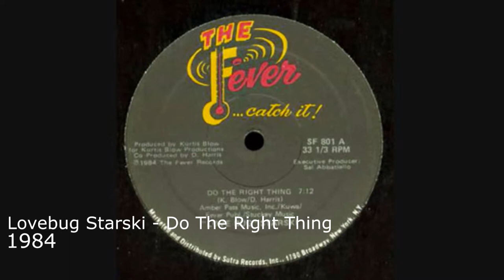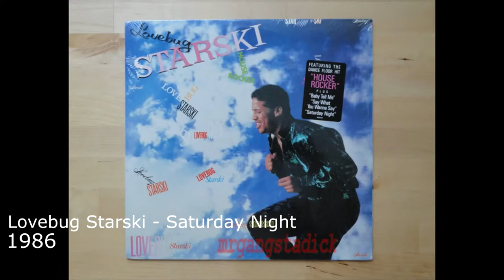Lovebug Starski Songs 1979-1997 (History of Hip-Hop Artists)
Kevin Smith (May 16, 1960 – February 8, 2018), best known by his stage name Lovebug Starski, was an American MC, musician, and record producer. He began his career as a record boy in 1971 as hip-hop first appeared in the Bronx, and he eventually became a DJ at the Disco Fever club in 1978. He is one of two people who may have come up with the term "hip-hop". Starski claimed that he coined the phrase while trading the two words back and forth while improvising lines with Cowboy of the Furious Five at a farewell party for a friend who was headed into the Army.